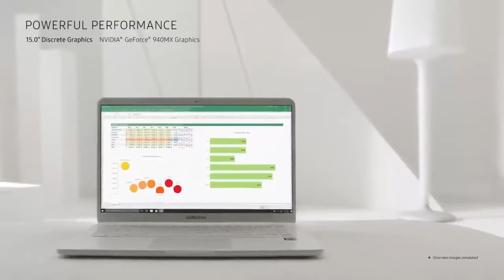Samsung Notebook 9 With Finger Print : Official Introduction (2017 Edition)